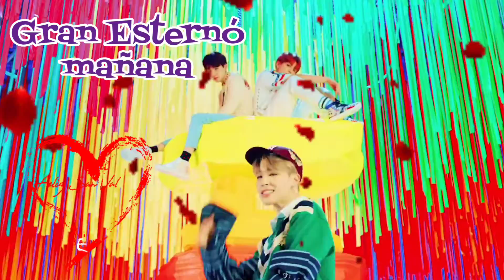Mañana Gran Esternó Especial BTS ❤️